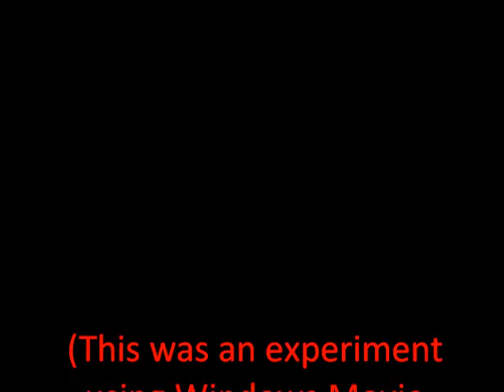Loz-Sweet Dreams WMM Experiment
Hey guys so this is my first time using Windows Movie Maker.What ya think?